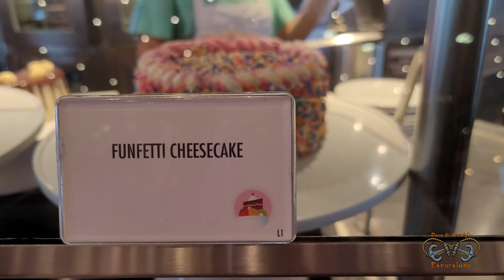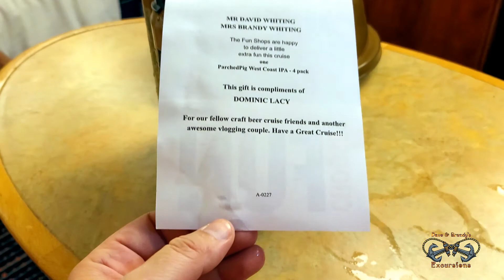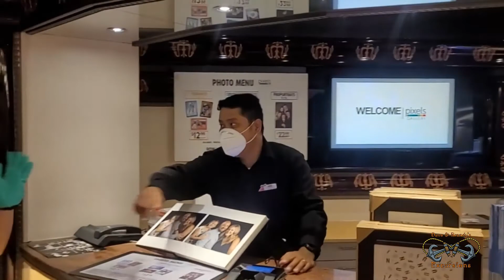WE ARE HEADING NORTH!🍁 |CARNIVAL LEGEND EMBARKATION DAY 2022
We are on another adventure!!
 This time we board the Carnival Legend for an 8 day cruise that goes to Boston, Portland, Saint John & Halifax. It's quite the change from the Caribbean scene isn't it?

 We get to sail with Dave's cousins Gerry & Michele, along with fellow friends & vloggers Robert & Favor from  @Life With Favor  and Holly & Bryan.

 Come along with us on our 8 day adventure up north!

🛳️Did you know you can book your next cruise with me?🛳️
Follow our Travel Page for the latest cruise specials!